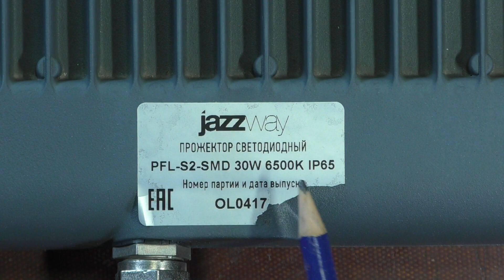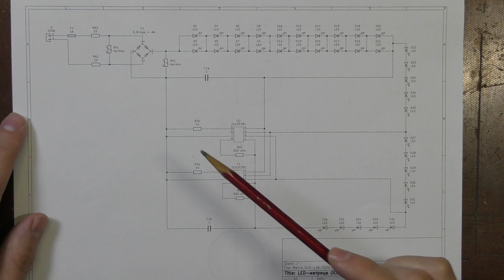Ремонт светодиодного прожектора JazzWay.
В этом видео рассказывается о ремонте светодиодного прожектора (LED-прожектор) производства компании JazzWay PFL-S2-SMD 30W 6500K. Рассмотрена конструкция светодиодного прожектора, особенности его ремонта. Матрица светодиодного прожектора OLK-LJB-020E-2-7C5B-30W-SDIC-V1.5.

Светодиоды SMD типа 2835, 3030, 5730. Реклама. ООО «Алибаба.ком (РУ)». ИНН 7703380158
Светодиоды SMD, мощность 1Вт, 3Вт, 5Вт, питание 3В, разные цвета. Реклама. ООО «Алибаба.ком (РУ)». ИНН 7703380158
Термостол для пайки. Мощность от 200 Вт до 500 Вт, размер нагревательной плиты от 68x70 мм до 200x100 мм. Реклама. ООО «Алибаба.ком (РУ)». ИНН 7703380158